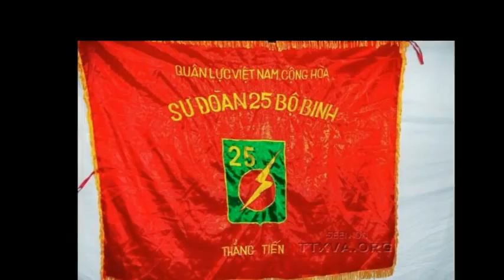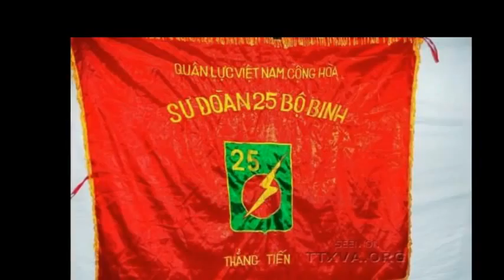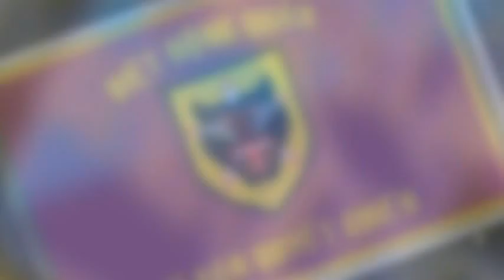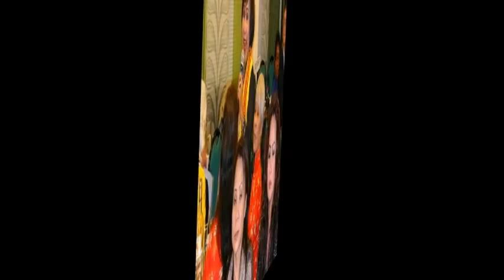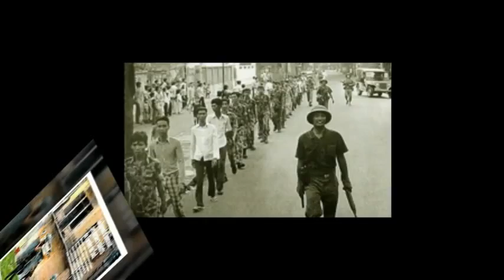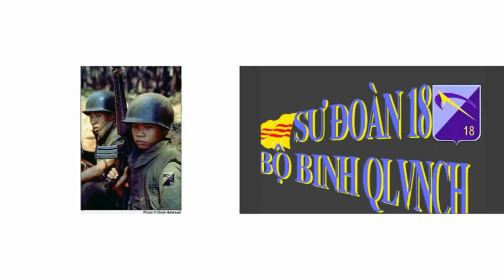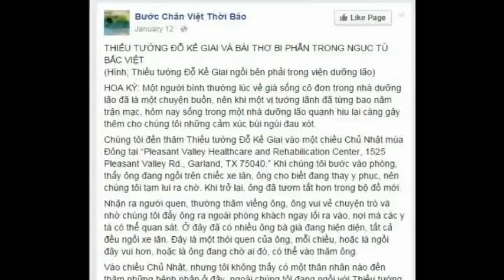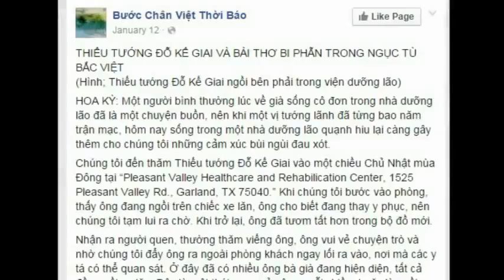Thiếu Tướng Đỗ Kế Giai 8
Thiếu Tướng Đỗ Kế Giai 3 (Part 2)
Cụ Ông Edmond Marie Đỗ-Kế-Giai
Đã vừa hoàn tất cuộc hành trình Đức Tin Công Giáo, và đã về Nhà Chúa
Vào lúc 16 giờ 56 phút, ngày Chúa Nhật 21 tháng 02 năm 2016
(nhằm ngày 14 tháng 01 năm Bính Thân)
tại Bệnh Viện Baylor, Thành phố Dallas, Tiểu bang Texas.
Chương trình Tang lễ:
Lễ Phát Tang: 7:00 AM ngày thứ Năm 25/02/2016
tại Giáo xứ Đức Mẹ Hằng Cứu Giúp, 2121 West Apollo Rd, Garland, TX 75044
Thăm viếng: 1:00PM – 7:00PM ngày thứ Năm và thứ Sáu 25-26/02/2016
Thánh Lễ an táng và cầu nguyện: 10:00 AM, ngày thứ Bảy 27/02/2016
Tạ̣̣̣̣̣i Giáo xứ Đức Mẹ Hằng Cứu Giúp, 2121 West Apollo Rd, Garland, TX 75044
Sau đó thân phụ, và ông nội của chúng tôi sẽ được hỏa táng và
Sẽ về an nghỉ tại Nhà Bình An của Giáo xứ Đức Mẹ Hằng Cứu Giúp, Garland, Texas.